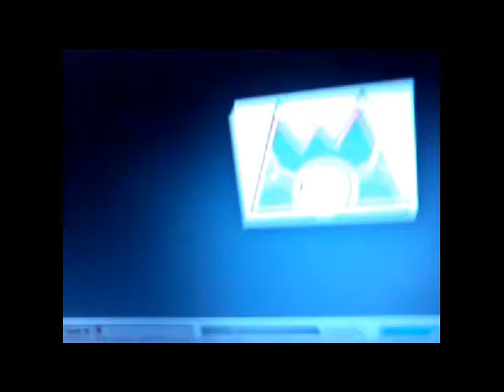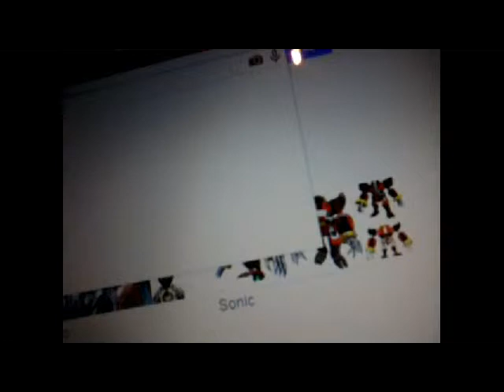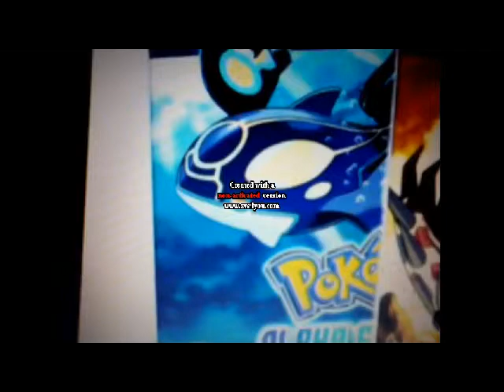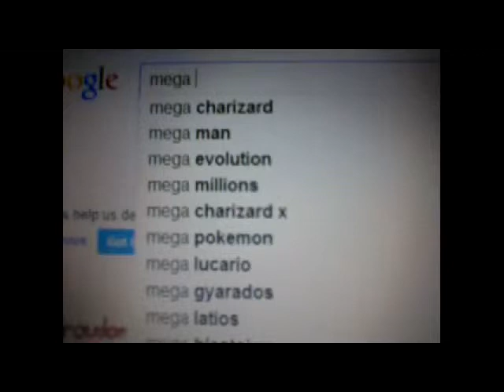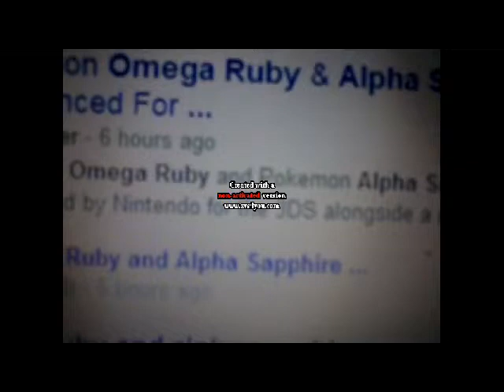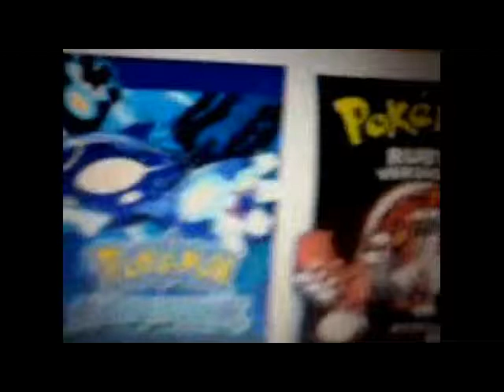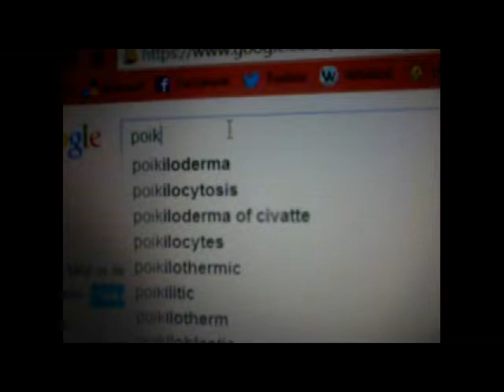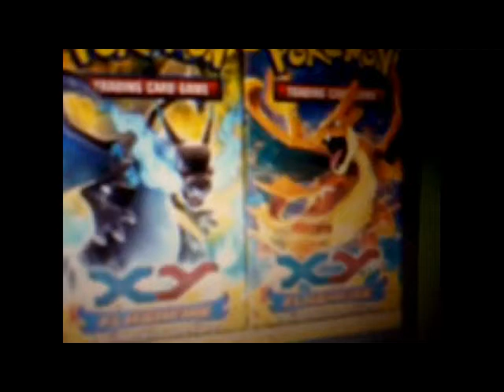-reupload- My Thoughts and Theorys: Pokemon Omega Ruby and Alpha Sapphire